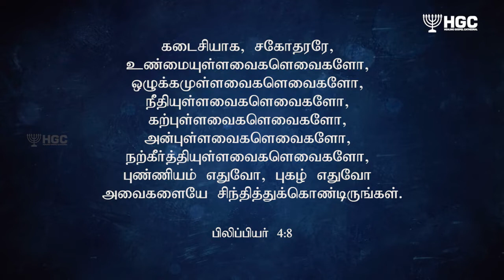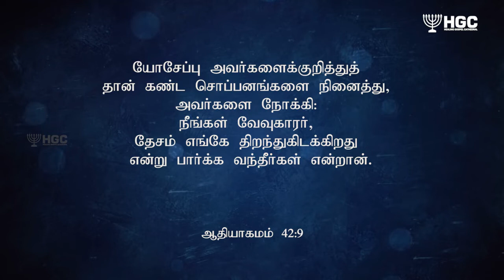உன் சிறந்த நாட்களைக் காத்துக்கொள் | BISHOP KINGSLY | Sathiyamgospel | 31 May 23